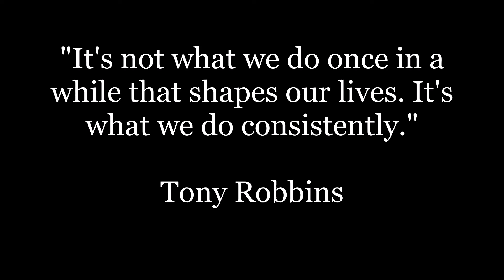Workout Vlog #1 Chest and Triceps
This is our first workout in the new gym and of course we start with chest. This workout is made so anyone can join in on the fun and get a great workout. You always have to remember its not the weight or sets but the consistency of getting in the gym everyday that's going to make the difference.

Workout:
Incline Dumbbell Press (5 sets - 10 reps lighter weight) then
                                          (5 sets -  5 reps heavy Weight)

Standing High Cable Flys (5 sets - 10 to 15 reps)

Standing Mid Cable Flys  (5 sets - 10 to 15 reps)

Standing Cable Lower Chest Raise (5 sets - 10 to 15 reps)

Seated Chest Press (3 sets - 10 reps) (We like to superset this with the tricep press)

Seated Tricep Press (3 sets - 10 reps)

Single Arm Tricep Pushdowns (3 sets - 10 to 15 reps)

Double Arm Tricep Push-downs (3 sets - 10 reps)

Push-ups (Until Failure)